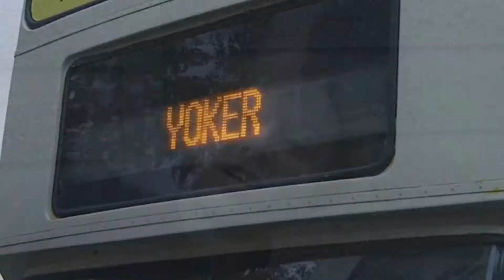The Journey to Les Porter - YTP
Dee-Dee visits Les Porter whilst being watched by the virgin eyes of Scott The Woz and Birds Eye. Meanwhile, Day has picked a flower.